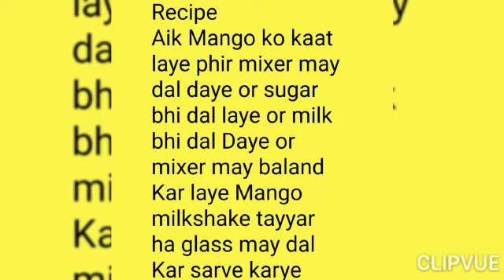MANGO Milk SHAKE